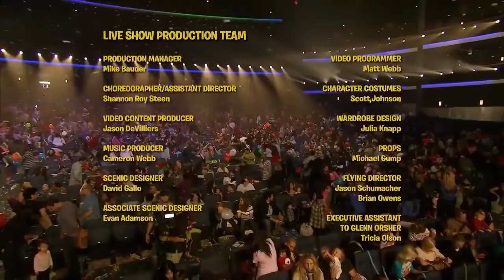Yo Gabba Gabba! Family Fun - YO GABBA GABBA WE ARE FRIENDS | Kids Songs | DJ LANCE ROCK | BABY SONGS